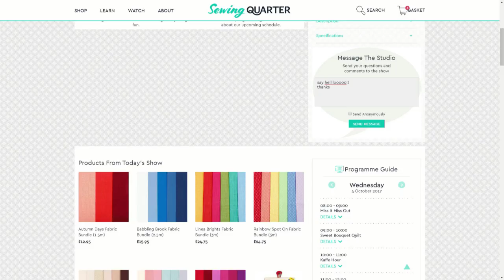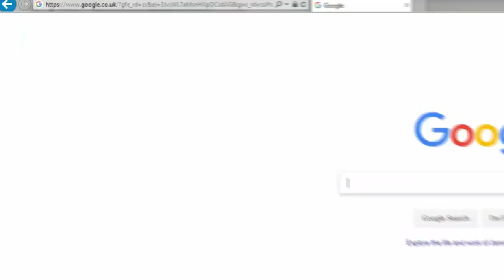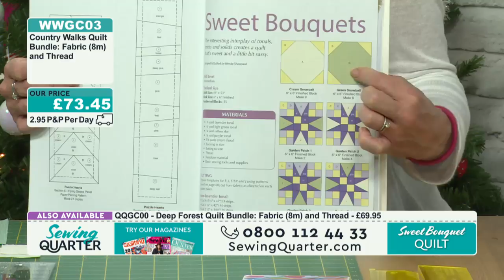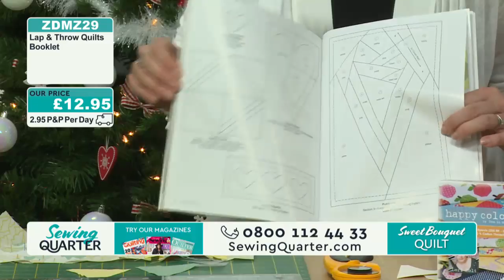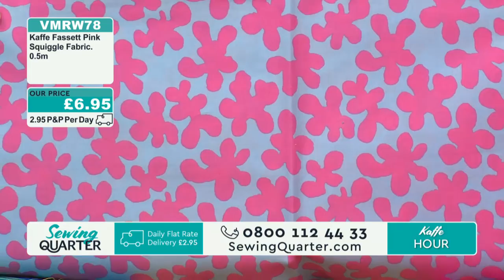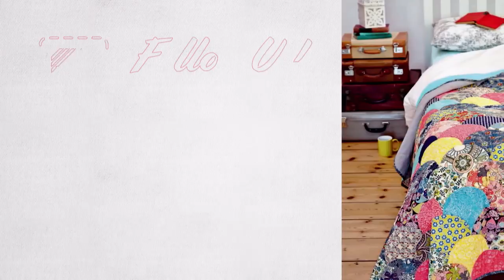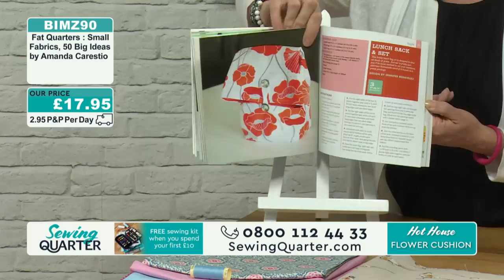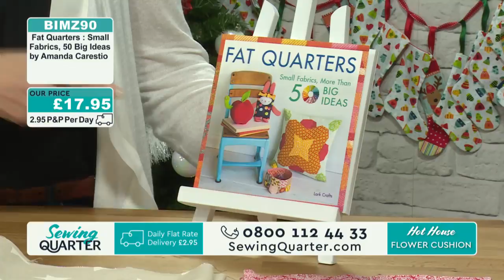Sewing Quarter – Winter Blooms – 4th October 2017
Hour 1: Miss It Miss Out
These beautiful fabrics from some of our most popular ranges are selling out fast. Natasha talks us through these last-chance gems.

Hour 2: Sweet Bouquet Quilt
We're delighted to welcome the talented Jenni Smith to the show. For her debut project, Jenni will be making a stunning sweet bouquet quilt.

Hour 3: Kaffe Hour
Natasha McCarty showcases some of Kaffe Fassett's fabulous books and fabrics by the half metre.

Hour 4: Hothouse Flower Cushion
Jenni Smith returns for another enthralling demo this time she's quilting with some stunning Tilda fabrics.